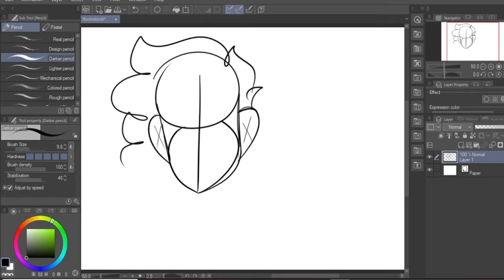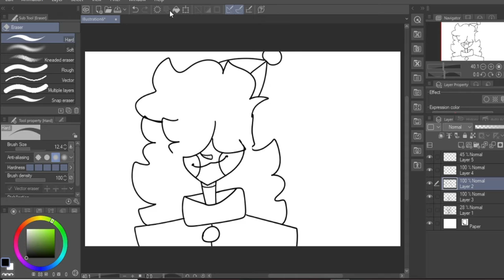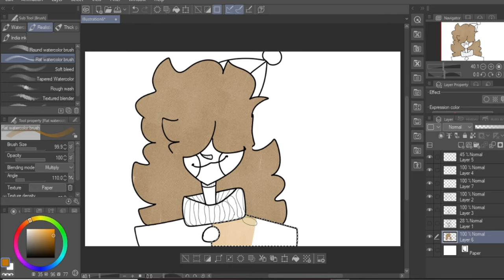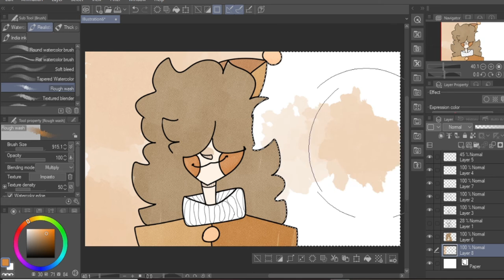~Orange Clown Speedpaint!~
Hello! This is my first speedpaint hope ya like it!
Song: Eighth Wonder - Lemon Demon